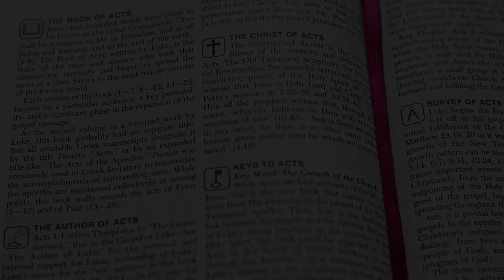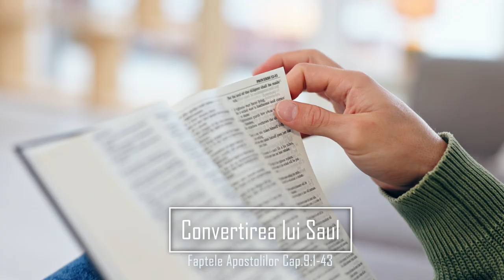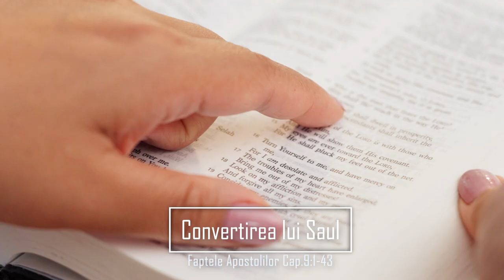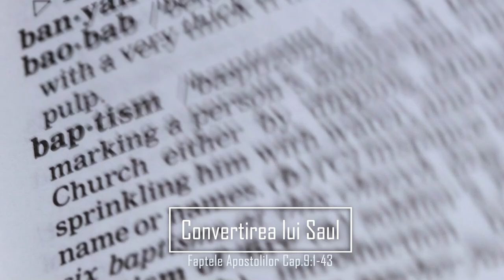Faptele Apostolilor Cap.9:1-43 - Convertirea lui Saul - Episodul 9 | Itinerar Biblic